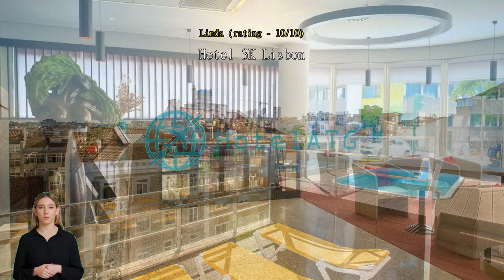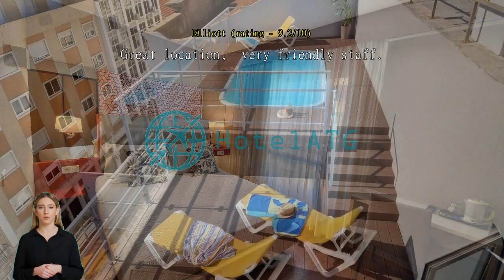Review Hotel 3K Madrid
A Luxurious Stay at Hotel 3K Madrid in Lisbon

Welcome to Hotel 3K Madrid, a stunning 4-star hotel located in the heart of Lisbon, Portugal. With its prime location and impeccable service, this hotel offers guests a truly luxurious and memorable stay. From the moment you step into the elegant lobby, you'll be greeted by a warm and friendly staff, ready to cater to your every need.

Check-in at Hotel 3K Madrid begins at 3:00 PM, allowing you plenty of time to settle in and start exploring the vibrant city of Lisbon. The hotel offers a total of 86 beautifully designed rooms, each thoughtfully furnished to provide a comfortable and relaxing environment for guests.

At Hotel 3K Madrid, check-out time is at 12:00 PM, giving you ample time to enjoy a leisurely breakfast or take one last stroll through the picturesque streets of Lisbon. Please note that this hotel does not allow children to stay free of charge. However, extra charges may apply if you're traveling with little ones. Rest assured, the hotel's child policy ensures a peaceful and serene atmosphere for all guests.

Unwind and Enjoy at Hotel 3K Madrid's Entertainment Facilities

Hotel 3K Madrid in Lisbon, Portugal offers a range of entertainment facilities to ensure that guests have a truly enjoyable stay. Whether you're looking to relax with a drink, immerse yourself in a good book, or socialize with fellow travelers, this hotel has you covered.

The hotel features a stylish bar where guests can unwind and enjoy a refreshing cocktail or a glass of wine. The bar offers a cozy and inviting atmosphere, making it the perfect place to relax after a day of exploring the vibrant city of Lisbon. Sip on your favorite drink and soak in the lively ambiance as you mingle with other guests or simply enjoy some alone time.

For book lovers, Hotel 3K Madrid boasts a library where you can escape into a world of literature. Browse through a wide selection of books and lose yourself in a captivating story. Whether you prefer fiction, non-fiction, or travel guides, you'll find something to suit your taste. Grab a book, find a comfortable spot, and let your imagination run wild.

Additionally, the hotel features a shared lounge/TV area where guests can come together and enjoy some entertainment. Catch up on your favorite shows or watch a movie on the large screen TV. The lounge provides a relaxed and comfortable setting, perfect for socializing with other guests or simply unwinding after a long day.

At Hotel 3K Madrid, you'll find a range of entertainment facilities that cater to every taste. Whether you prefer sipping cocktails at the bar, getting lost in a book, or enjoying some downtime in the shared lounge, this hotel has everything you need for a memorable stay.

Stay Active at Hotel 3K Madrid's Impressive Sports Facilities

Hotel 3K Madrid in Lisbon, Portugal offers an array of top-notch sports facilities to ensure a memorable and active stay for its guests. Dive into the refreshing indoor pool, perfect for a leisurely swim or invigorating laps. The pool's serene atmosphere and crystal-clear waters provide a tranquil oasis for relaxation and rejuvenation.

For fitness enthusiasts, Hotel 3K Madrid boasts a well-equipped fitness center, complete with state-of-the-art exercise machines and free weights. Whether you prefer cardio workouts or strength training, this modern facility caters to all your fitness needs. Stay on top of your fitness routine while enjoying panoramic views of the city.

Additionally, the hotel features a splendid outdoor pool, where guests can soak up the sun and bask in the beauty of Lisbon's skyline. Take a dip in the sparkling waters or lounge by the poolside while sipping on a refreshing cocktail from the pool bar. The outdoor pool offers a delightful escape from the bustling city, allowing you to unwind and enjoy a blissful moment of tranquility.

At Hotel 3K Madrid, you can indulge in a variety of sports activities without ever leaving the premises. Whether you prefer a relaxing swim, an invigorating workout, or simply lounging by the pool, this hotel has it all. Experience the perfect blend of luxury and wellness at Hotel 3K Madrid's exceptional sports facilities.

Convenience Facilities at Hotel 3K Madrid

Hotel 3K Madrid in Lisbon, Portugal offers an array of convenience facilities to ensure a comfortable and hassle-free stay for its guests. Safety deposit boxes are available, providing a secure place to store valuable belongings. The friendly and knowledgeable concierge is always on hand to assist with any inquiries or requests, ensuring a seamless experience throughout your stay.